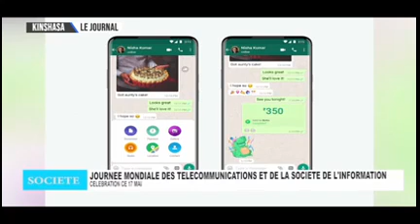JOURNAL TELEVISE DU 17 MAI 2023